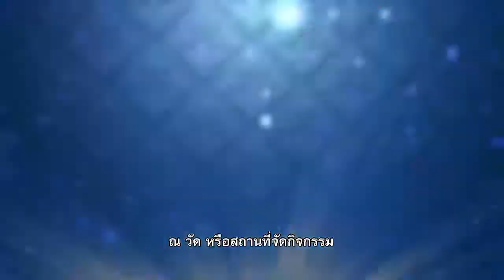รัฐบาลเชิญชวนพุทธศาสนิกชน ร่วมสืบสานพระพุทธศาสนา'วันมาฆบูชา'1 มี.ค. 2561